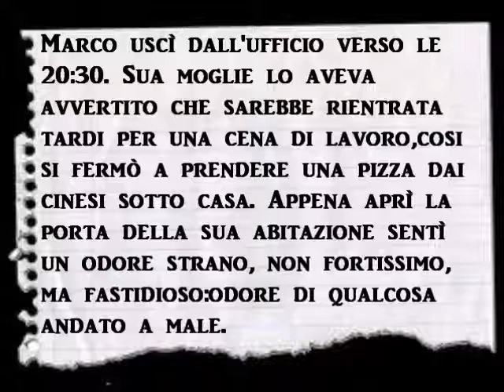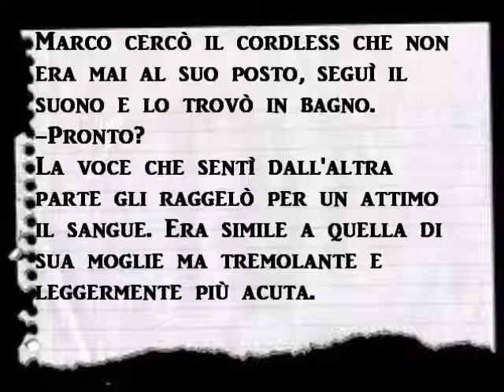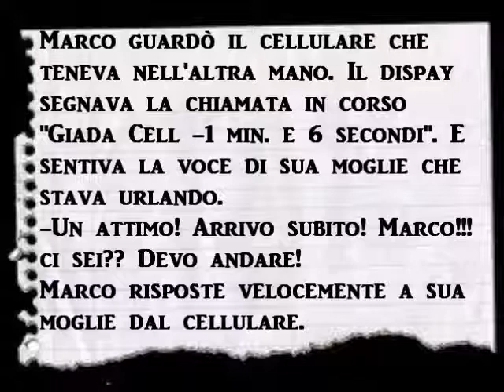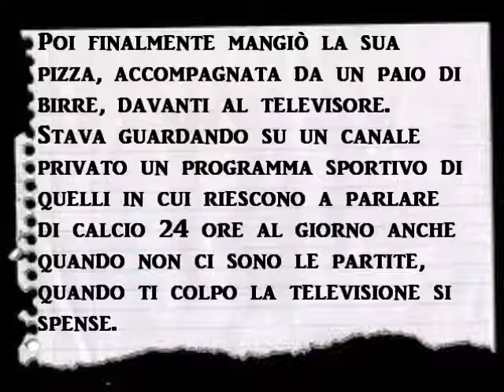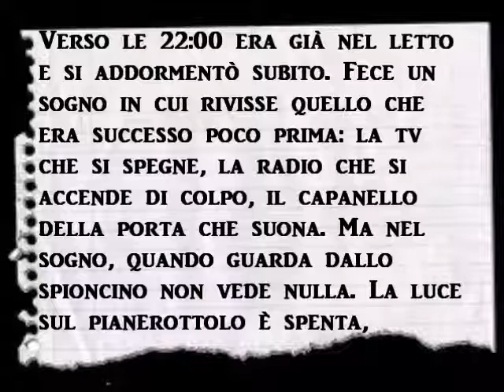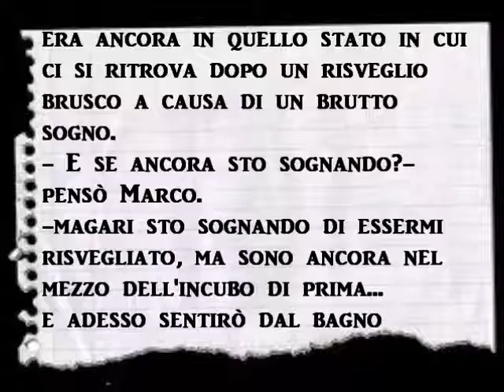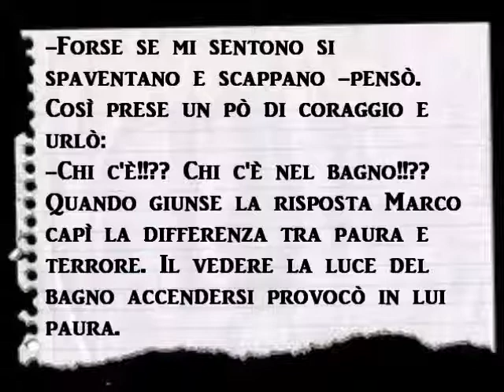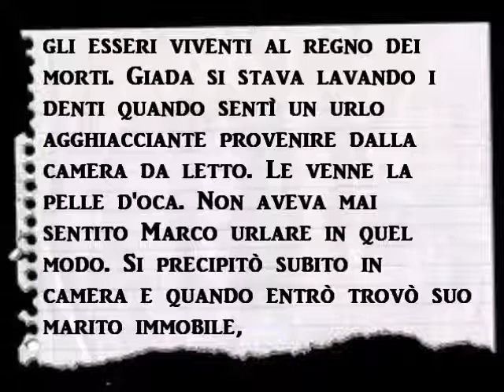la donna piu vecchia del mondo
questa storia da premettere nn lo scritta io l'ho letta in un giornale e l'ho cambiato qualche parolina ma è presa dall'originale. spero vi piaccia godetevi il video un saluto dal vostro giuanfontain!!!